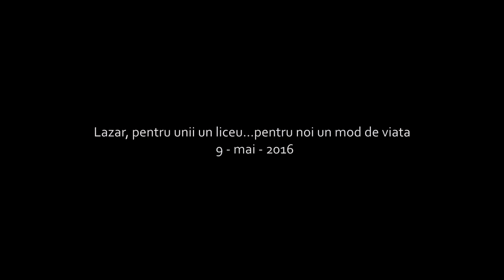Ziua Europei (Irlanda) - Colegiul National "Gheorghe Lazar" - clasa a X-a E - 9 mai